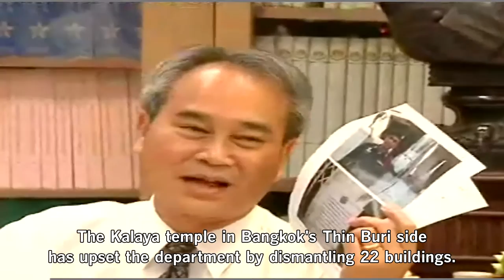Conversation war at Bangkok's temple.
A prolonged battle has intensified between the Fine Arts Department and a historic temple.

The Kalaya temple in Bangkok's Thin Buri side has upset the department by dismantling 22 buildings.

The department has sought police help to stop the temple's actions.

The demolition has gone on for over a decade with a 100-year-old pavilion being destroyed.

The temple claimed it was unaware of the status of temple's historical buildings.

But the buildings including the pavilion were registered as archaeological structures in 2003.

Workers were rounded up on Wednesday and the contractors face legal actions. The department also sued the abbot.

The department is going to demolish all new structures on Friday.

The temple was built during the reign of King Rama III.

As a registered historical site, any change to the structures must get an approval from the department.

The temple defied the rules, damaging the historical buildings on the site.

The department decided to take serious action as it wanted to set a precedent.